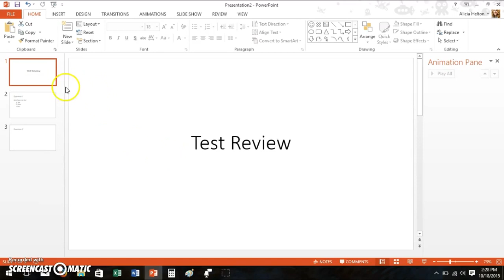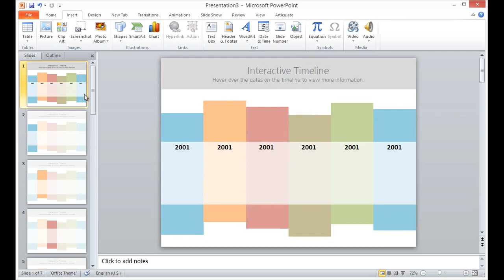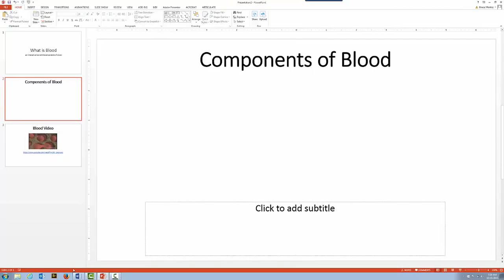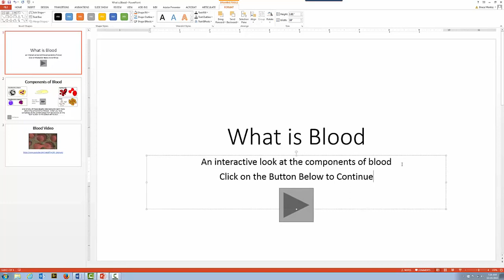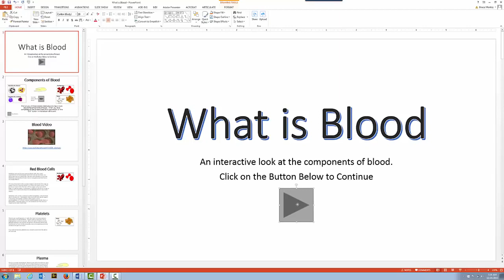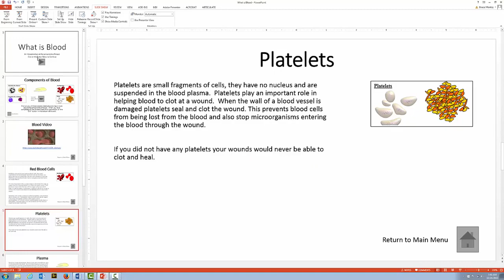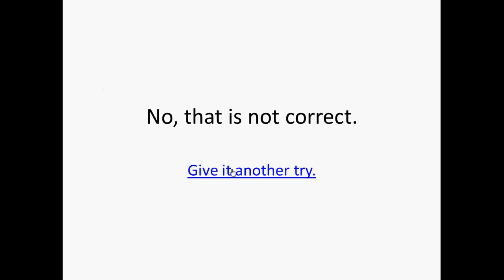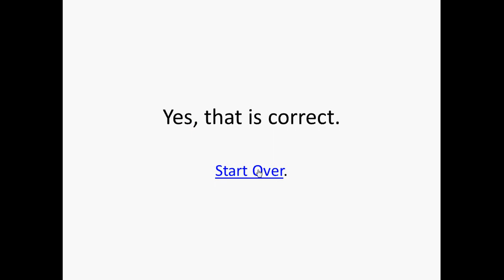How To Create Interactive Powerpoint Presentations With Examples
Quizzes, Timelines, E Learning Objects and Non Linear Examples Hands On Tutorials for How To Create Interactive Powerpoint Presentations. Easy To Understand With Clear Instructions, Enjoy this video compilation.

Video Credits To People and Youtube Channels For Their Tutorials.

Powerpoint 2010